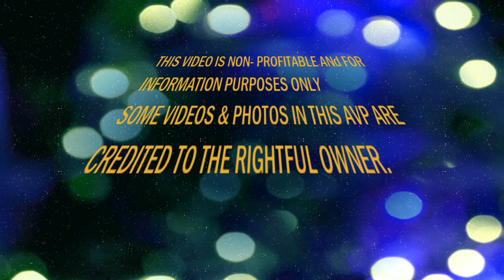CFC EUROPEAN MEGA CONFERENCE TEASER1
2017 CFC EUROPEAN MEGA CONFERENCE TEASER1
Join us next year in the land of monarchy at history,
UNITED KINGDOM.